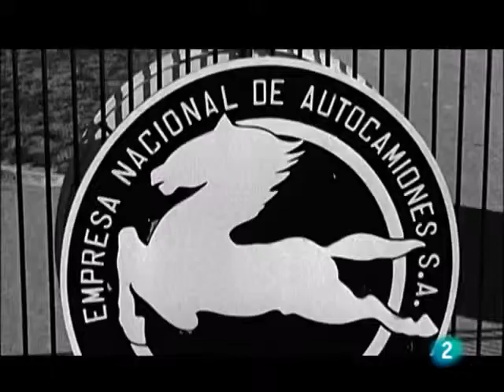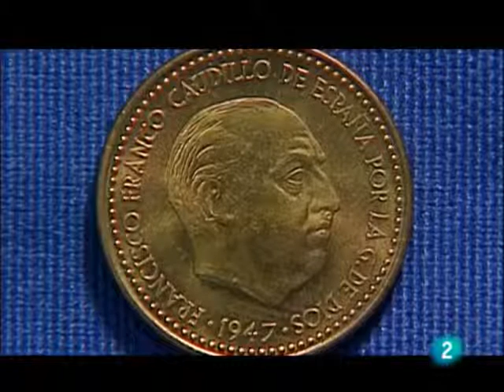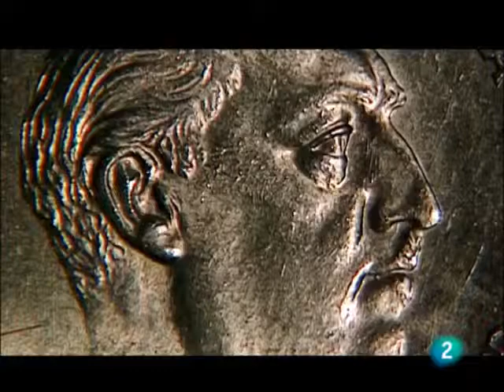10 La autarquía